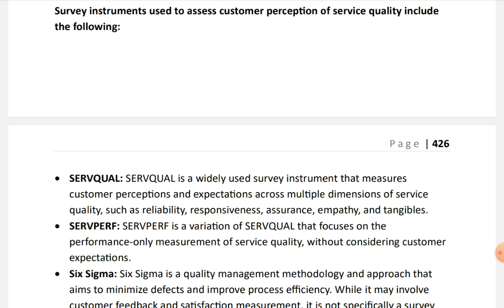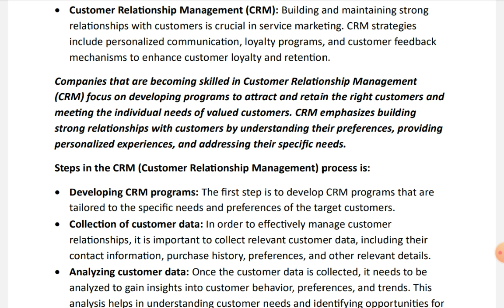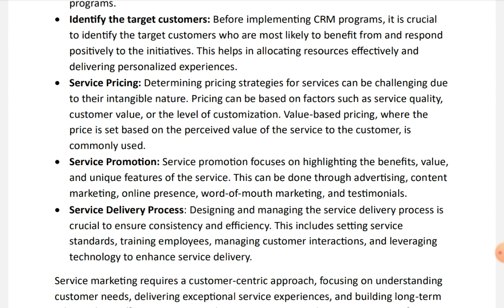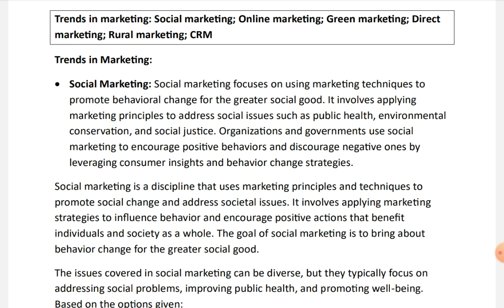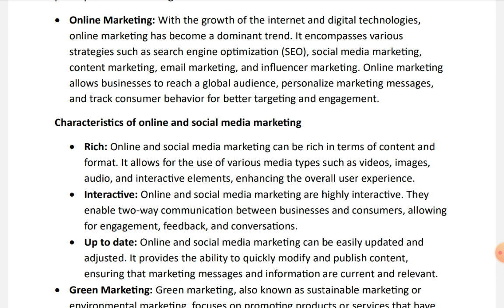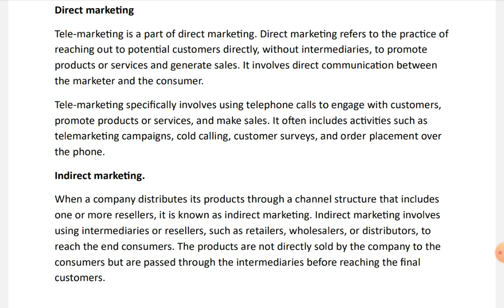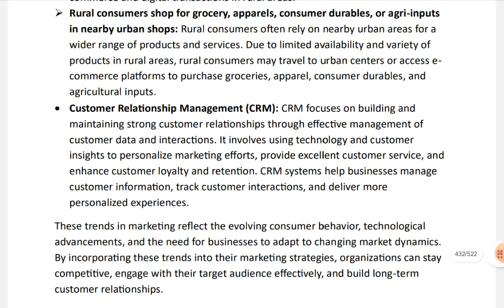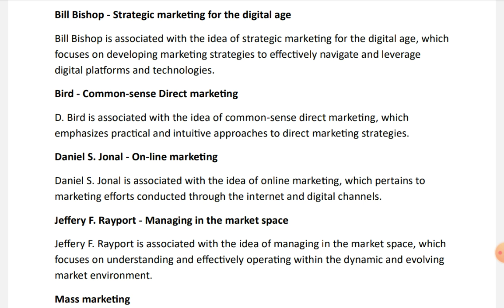UGC NET JUNE 2024 | CLASS – 08 | COMMERCE | Marketing Management - 08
Strategy:
• Exam Analysis
• Practice Questions
• Mock Tests